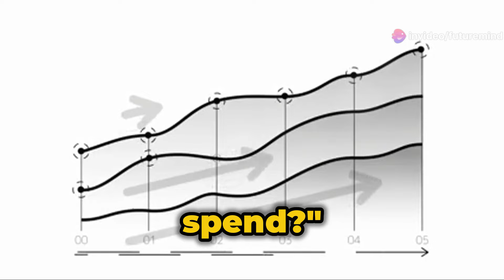Why Looking Poor Is Important II Surprising Benefits II Minimalism@futuremind11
Why Looking Poor Is Important II Surprising Benefits II MinimalismII Financial freedom@futuremind11

Description:
Uncover the surprising benefits of looking poor as we delve into how keeping a low-key appearance can offer unexpected advantages. Discover the reasons that may challenge your perceptions about appearance and success, from social awareness and safety to authenticity and financial wisdom. Learn how blending in can deter potential threats, promote relatability, and build genuine connections. Embrace the concept of being rich without flaunting it and explore the financial perks of a modest lifestyle. Understand cultural values and the power of humility, and see how dressing down can be a form of protest.

See Less

OUTLINE:
00:00:00
Why Looking Poor is Important!

00:00:29

00:03:21
Don't Be a Target!

00:04:01
Keepin' It Real!

00:06:03
Invest in Yourself, Not Your Image!

00:08:13
Blending In and Standing Out!

00:08:44
Silence Speaks Volumes!

00:09:29
Living Life on Your Own Terms!

00:10:10
Stay True, Stay You!
Auidience Searches:
look poor
looking poor
rich people look poor
Minimalism
financial freedom
rich vs poor
looking poor is very important
minimalism
how to make money
Surprising Benefits
Channel Introduction:
@futuremin11,  : Greetings to newcomers! Here, I create content focused on personal development, money-saving strategies, financial management, success exploration, motivation, thought-provoking book reviews, tips for overcoming challenges, advice on achieving abundance, and the pursuit of a meaningful life through minimalism and career growth.  Thank you for becoming a part of our community!